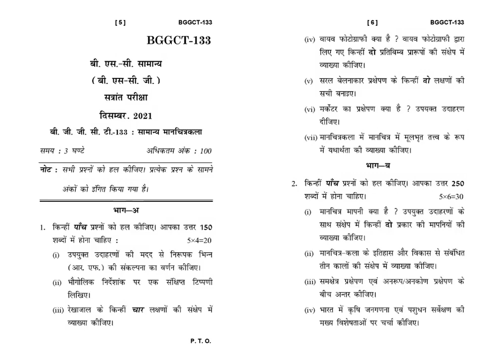BGGCT - 133 December 2021 Question Paper